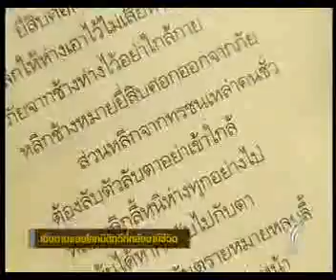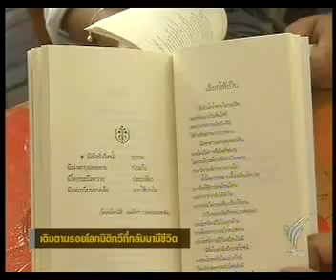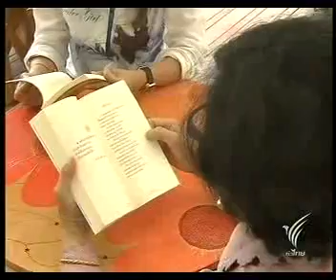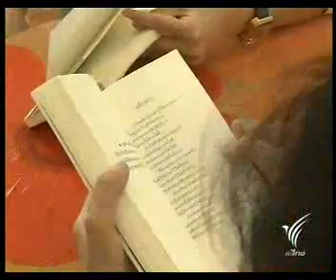SEAwrite 2553 - เดินตามรอย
4 กันยายน 2553 ข่าวค่ำ -
SEAwrite 2553 ว่าที่กวีซีไรต์
เดินตามรอย โดย วันเนาว์ ยูเด็น